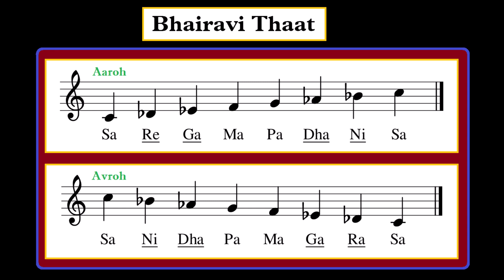Elephant Circus - (Rag Bhairavi)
This was my second attempt of creating an Indian Classical piece using the Raag Bhairavi. It was an interesting challenge attempting to create rhythmic accompaniment for the main melody. I could not choose between the flute and the sitar so the idea of having both made it something pleasing to me.

Coming to the end of the music I saw an elephant in my mind. It was be low a tent used as a circus like in some of those television shows. I decided to use that as the idea for the painting and also for the title of the composition. I'm not sure what others might say about adding a title for my composition but this one seems suitable in the Western style.

Let me know how you find it in the comments below. :)